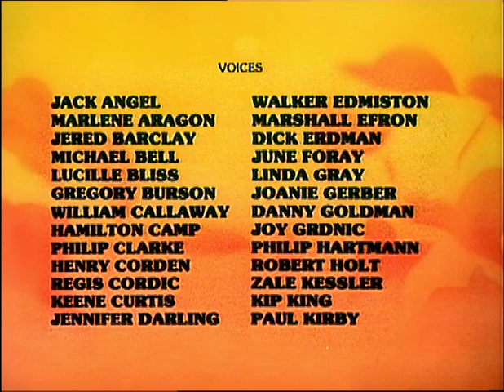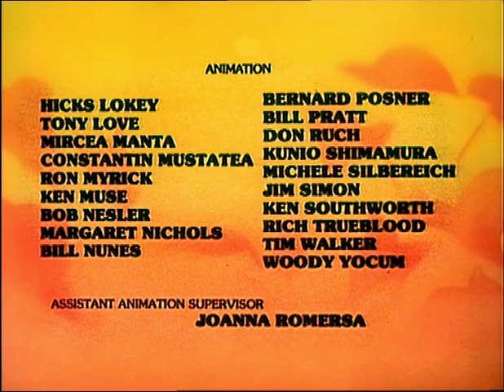Johan & Peewit S01E07 The Imposter King